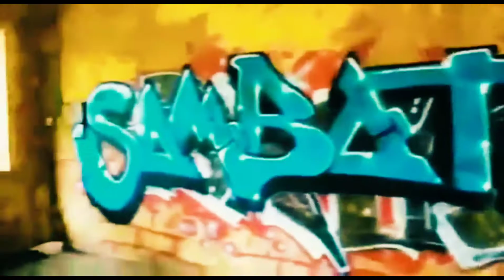Graffiti Khmer. 23art